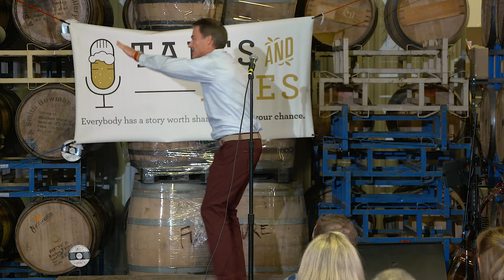Tales and Ales — John Donelson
John Donelson shares how childhood adventures with his Dad instilled in him a lifelong fear of flying.

Tales and Ales invites everyday people to tell true, extraordinary stories live on stage.

Video production and photography by Marty Shoup with Blue Lion Multimedia. Sound production by Scotty Beam.